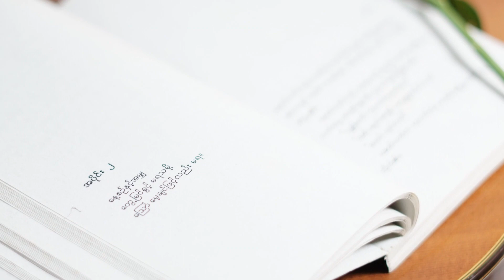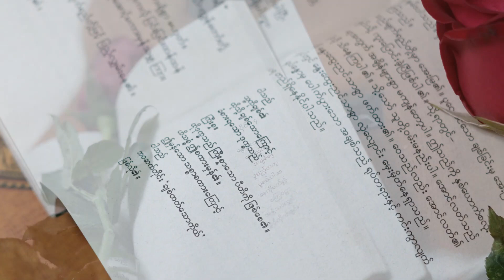Jazz Meets in Myanmar, ပန်းတွေနဲ့ဝေ Composed - စန္ဒယားလှထွတ်Performed - နိုင်အောင်စိုး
Description

Solo Jazz Guitar Arrangement
By Naing Aung Soe